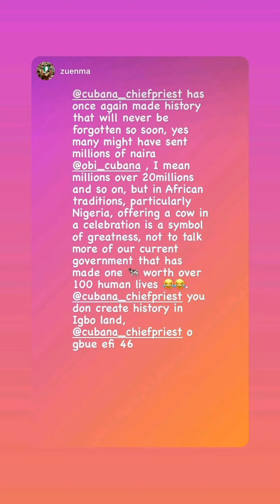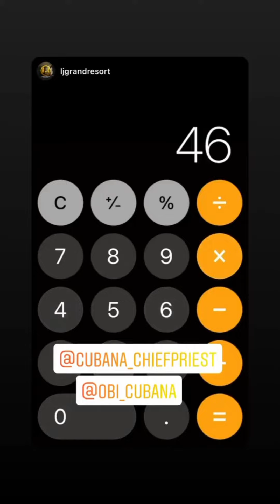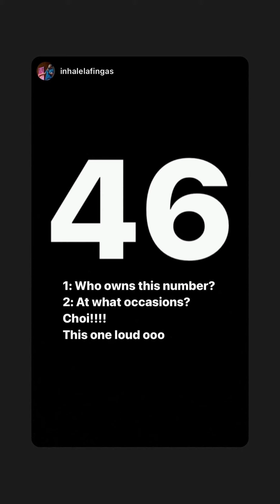Full video of everything that happened at Obi Cubana mum' burial at Oba as Chiefpriest spoil....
CubanaChiefpriest has once again made history that will never be forgetting so soon.